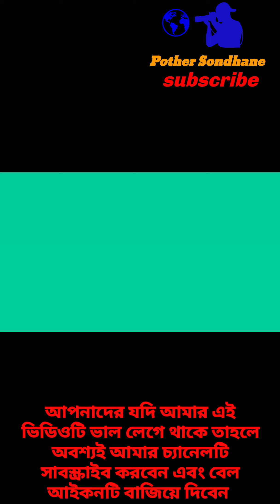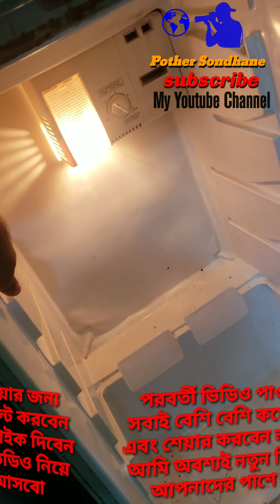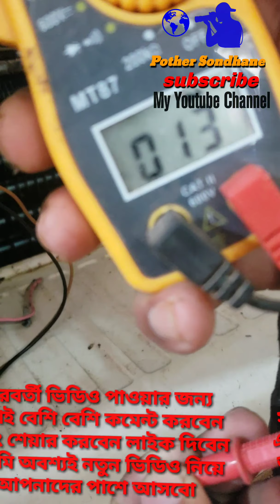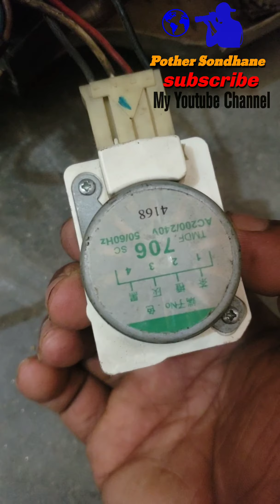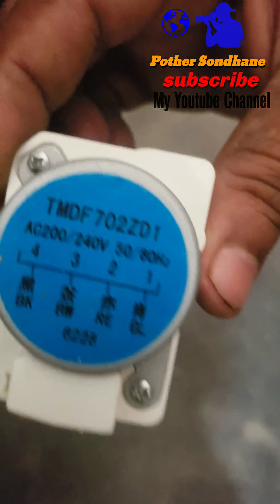নোফস্ট ফ্রিজের কাজ করুন No Frost Fridg ripiyaring korun khub sohoje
no_Frost_Fridge_Khub_sohoj_ji_kivabe_thik_kar_Bin_Dekhe_Neen_Amar_video_ti Jodi_Apna_der_Bhalo_Lage_Thake_tahole_Amar_channel_ti_subscribe_korben
না টেনে পুরো ভিডিওটি দেখুন তাহলে অবশ্যই সবকিছু বুঝতে পারবেন। আপনারা অবশ্যই জানাবেন  আর সেই যন্ত্রাংশ কোথা থেকে কিনবেন যদি আপনারা না জানেন তাহলে অবশ্যই জানাবেন আমি চেষ্টা করবো আপনাদের জানিয়ে দিতে কোথায় এগুলো কিনতে পাবেন

ac leak freeze,how to gas charge in freezer,de freezer gas charge tips tricks,freeze,ac leak freeze magic frost,fridge freezer leaking gas,freezer to much ice freezing,ac freeze repairing kaun sa tools chahiye practical,freezer in to much freezing ice,freezer half full ice freezing,freeze pulse scion,engine freeze plugs,arctic freeze,poe freeze pulse scion,freeze repairing ke sabhi aujar,why our freezer half coil ice freezing,freeze pulse scion build,all tools practical in ac and freeze

Follow On Me#curd_making_fridge

Follow On Me#how_to_making_refrigerator_chember

Follow On Me#fridge_meramot

Follow On Me#chocobar_ice_cream_banane_ki_tarika

Follow On Me#fridge_repair

Follow On Me#fridge_chocobar_ice_cream_kaise_banaye

Follow On Me#fridge_repairing

Follow On Me#fridge_condenser

Follow On Me#fridge_not_cooling

Follow On Me#fridge_gas problem_chocobar

Follow On Me#ice_cream_kaise_banate_hain

Follow On Me#how_to_repair_fridge

Follow On Me#curd_maestro_fridge

Follow On Me#modular_kitchen_kaise_banaye

Follow On Me#fridge_condenser_coil

Follow On Me#fridge_cooling_problem

Follow On Me#fridge_repairing_video

Follow On Me#barano_upay

Follow On Me#aquarium_kaise_banaye

Follow On Me#samsung_fridge